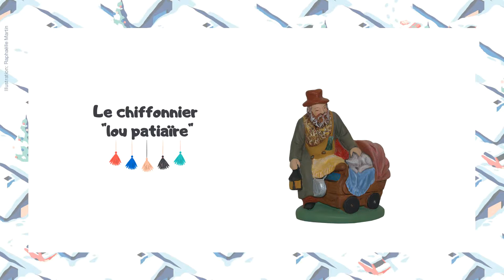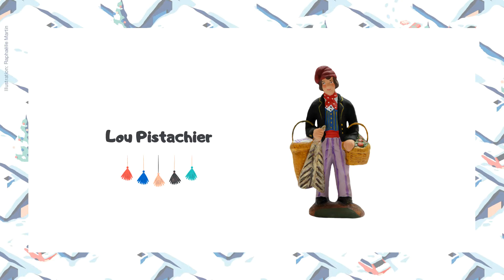Les Santons racontés par Stéphanie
ADVENTSKALENDER | 🎄

Jour 4

Stéphanie nous raconte son Noël en Provence:

3 à 4 semaines avant Noel, petits et grands se préparent à installer la crèche de Noël.
On ressort les cartons où les santons sont bien emballés. Les yeux sont remplis de joie et ravis de retrouver toutes ces figurines !
Désormais, les santons retrouvent leur place dans la crèche.
Ils sont répartis dans le village (boulanger, vannier, poissonnière...) près de la rivière (meunier, femmes qui font la lessive), dans la forêt (bergers, chasseurs)...

3 bis 4 Wochen vor Weihnachten bereiten sich Kinder und Erwachsene darauf vor, die Weihnachtskrippe aufzustellen.
Die Kisten werden rausgeholt, in denen die Santons gut verpackt sind.
Jede einzelne Figur wird überprüft, um zu sehen, ob sie nicht beschädigt ist.
Die Augen sind voller Freude und entzückt, all diese Figuren wiederzusehen!
Von nun an finden die Santons ihren Platz in der Kinderkrippe.
Sie werden im Dorf verteilt (Bäcker, Korbflechter, Fischhändler...), in der Nähe des Flusses (Müller, Frauen, die die Wäsche waschen), im Wald (Hirten, Jäger)...

Tout au long du mois de décembre, suivez le calendrier de l'avent du Centre Culturel Français de Fribourg

Chaque jour une nouvelle case, chaque jour un peu de culture française : musique, films, contes de Noël exclusifs.. Venez attendre Noël avec nous !

Jeden Tag ein neues Kästchen, jeden Tag ein bisschen französische Kultur: Musik, Filme, exklusive Weihnachtsgeschichten…Warten Sie mit uns auf Weihnachten!